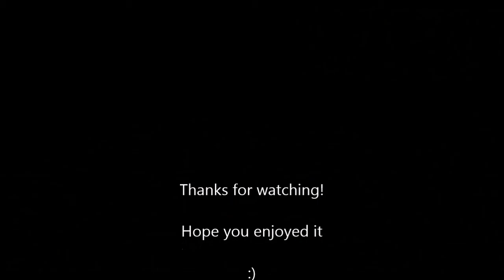Lewis and Clark continued ep 1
Lewis and Clark explore Minecraft!
Lewis(Inonibird) and Clark(SkittlesNMG) continue running around Minecraft, working on their Fort Monolith and their collection of specimens with their cat Whiskers.